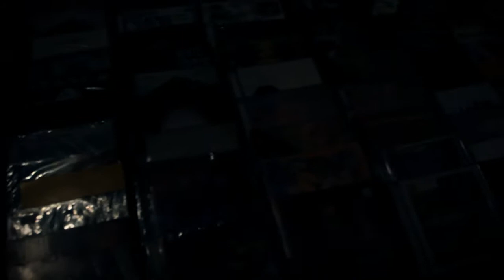Noite Fora do Eixo #14 - Malaquerencia e Vilão do Groove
Vídeo cobertura da Noite Fora do Eixo 14 com as bandas Malaquerencia e Vilão do Groove.

captação de imagens: Carolina Simonassi, Diogo Azuma e Marjory Kumabe
fotos: Luís Germano
edição: Diogo Azuma